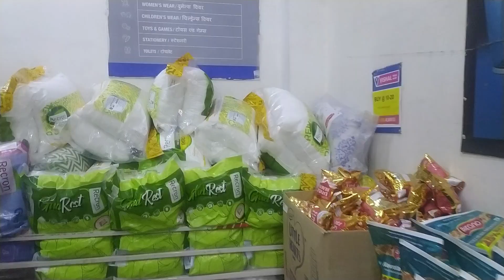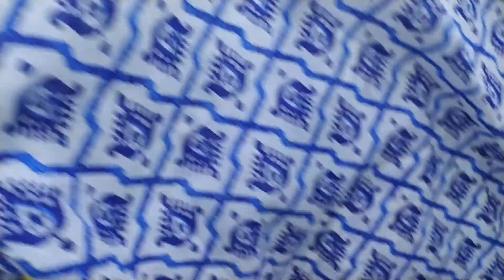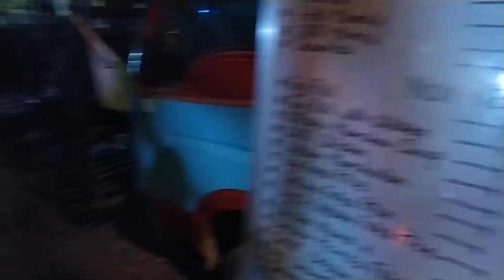आज तो ये रो पड़े 😩😩🤣🤣-I Uttarakhand (Indian) Family Vlogs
Love you all for watching our channel